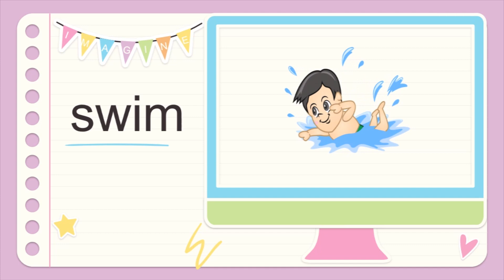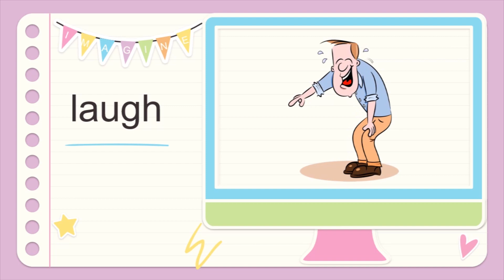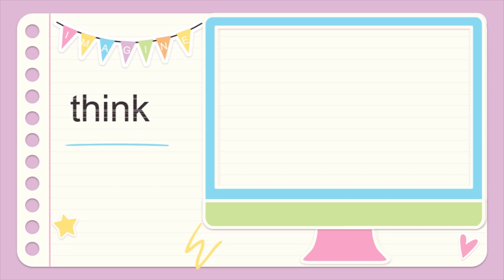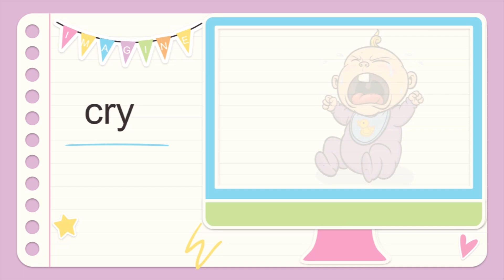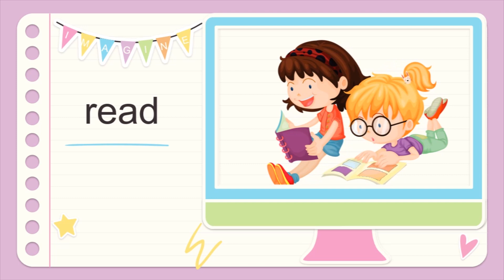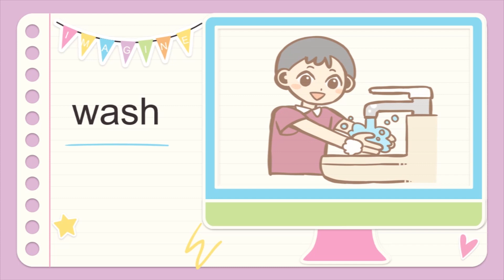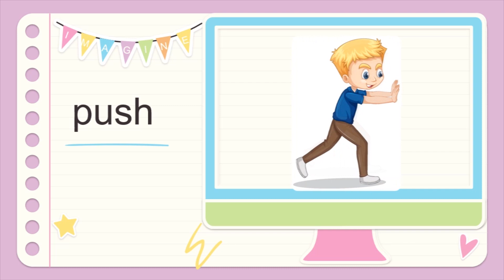First verbs for kids | Action words for kids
Action words are also known as verbs. Children must have a good vocabulary to speak fluently. So knowing basic action words will help them build good sentences.